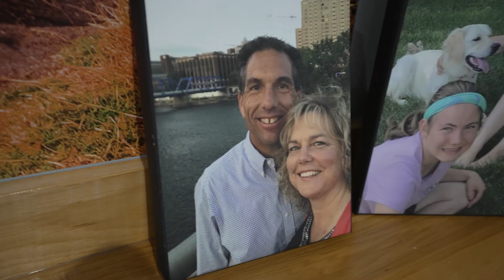043: A Few Words about Regional Conference from Chris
Our annual gathering, Regional Conference, is right around the corner! Check out this brief encouragement and reminder from Chris about what to expect at Regional Conference 2023. We look forward to seeing you there!